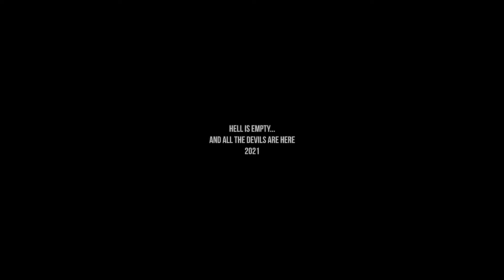Hyun Soo + Ji Won l Their story [Ep01-16] Flower of Evil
"I wish we could switch bodies for one day so that you can feel how much I love you." -Cha Ji Won

I'm sorry I can't get over these two and how amazing this drama is!!

► Do Hyun Soo (Lee Joon Gi 이준기) and Cha Ji Won (Moon Chae Won  문채원)
► Flower of evil - 악의 꽃
► Song: Riptide - Unlike Pluto / Hold my hand - Isak Danielson
► Coloring : Mine
► Program : Sony vegas pro 12

I make no money from this video, it is just a hobby.